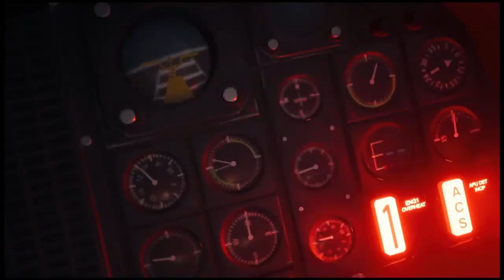Final Fantasy Finale?